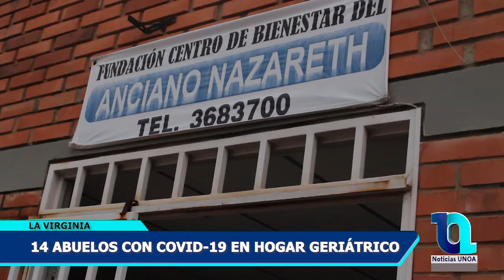La mitad de los abuelos en un ancianato de la Virginia dieron positivo para COVID-19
De los 29 adultos mayores que habitan en el Hogar Nazareth de La Virginia 14 dieron positivo para coronavirus. Los tres casos que revisten mayor gravedad reciben atención hospitalaria y los restantes se encuentran aisladas dentro del mismo ancianato.